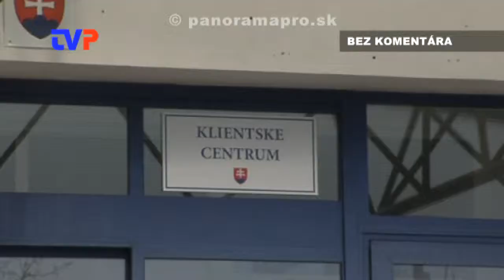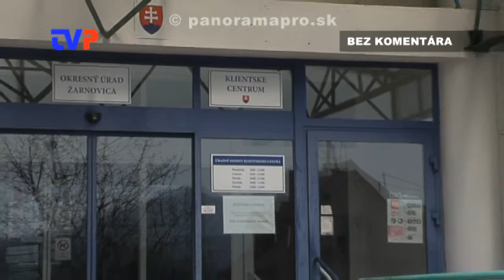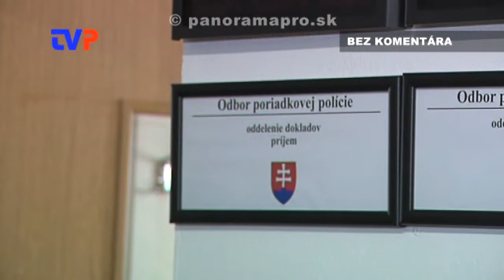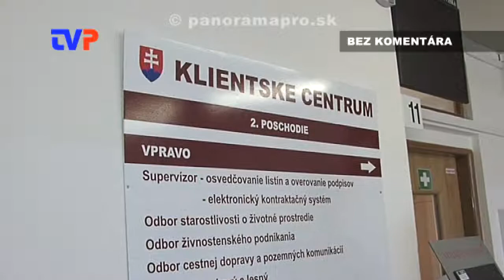Otvorenie 26. klientskeho centra štátnej správy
Najlepšie zábery z otvorenia klienntskeho centra pri OÚ v Žarnovici R. Ficom a R. Kaliňákom.